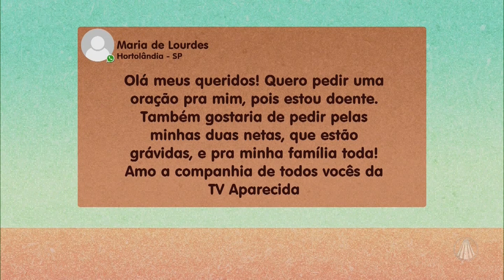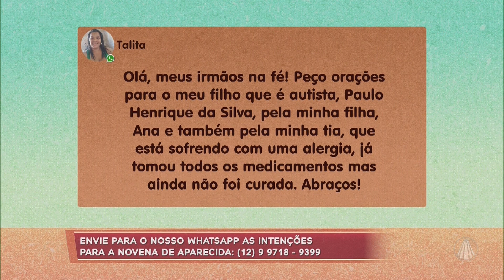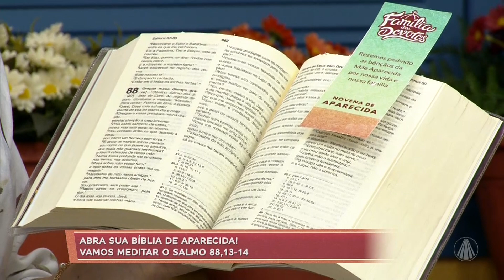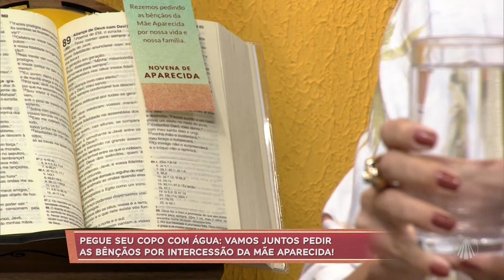Novena de Aparecida: Salmo 88, 13-14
No programa Família Dos Devotos, você reza na companhia de Jéssica Fernandes, Ir. Alan e Júnior Campos. Confira!

Queremos rezar por você! Quais as suas intenções de oração? Deixe nos comentários.

Ligue: 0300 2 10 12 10